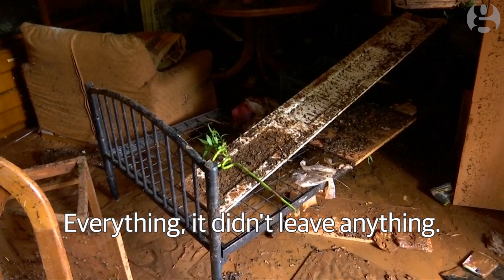'Everything is destroyed’: Greece flash floods leave at least 15 dead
At least 15 people have died in Greece after the worst flash flooding in years forced a torrent of red mud to sweep through towns west of Athens. The industrial towns of Mandra, Nea Peramos and Megara were the worst-affected. Many of the dead were elderly people whose bodies were found inside their homes, reports say.